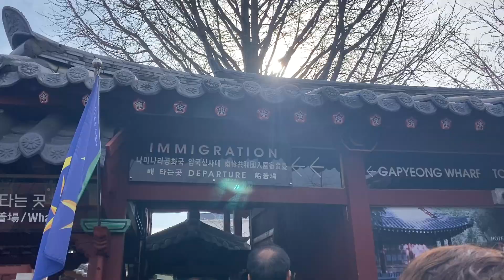Nami Island Tour - Petite France and Italian Village